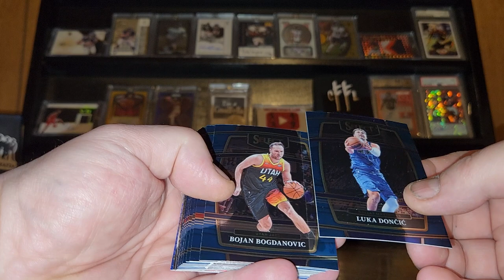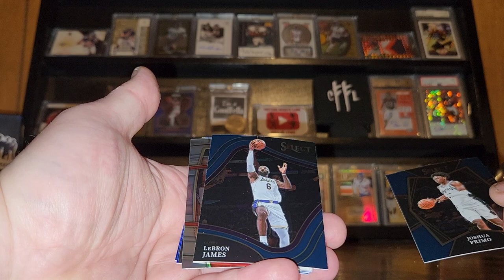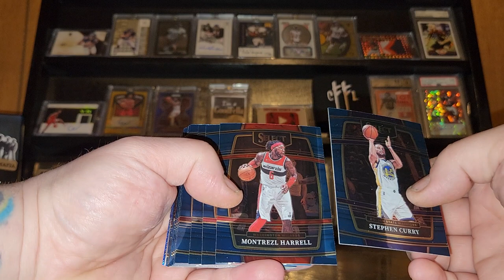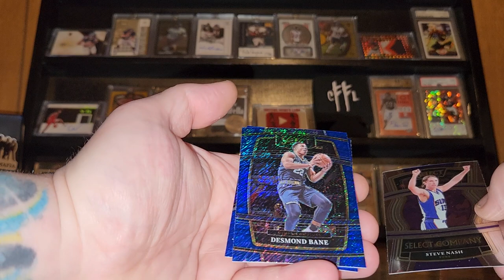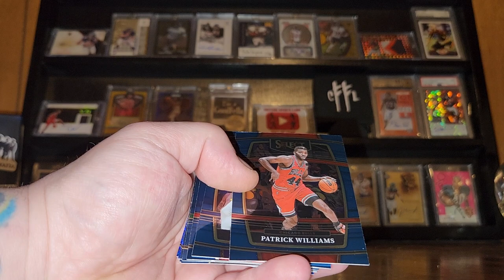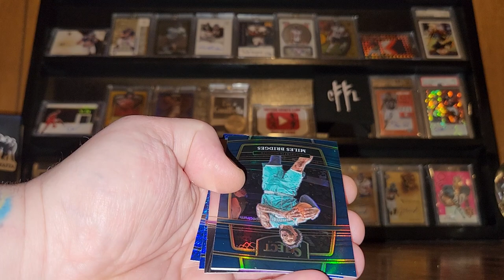My son and I crackin packs of 2021/22 select basketball